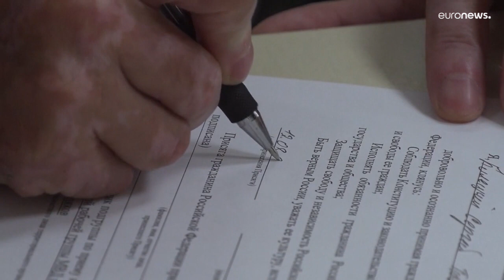Προετοιμάζεται το έδαφος για προσάρτηση από την Ρωσία εδαφών της Ουκρανίας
Την ίδια στιγμή συνεχίζονται οι απώλειες αμάχων